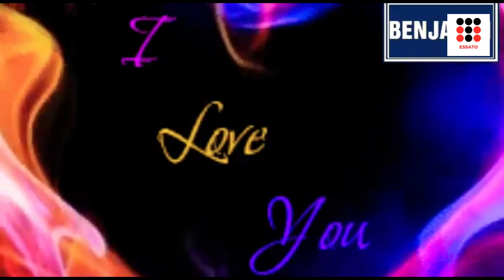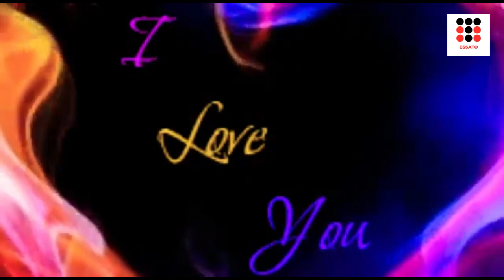Muzik Vajtuse Balad 2023 Vajtuese 2023